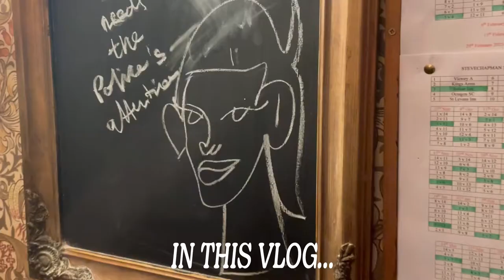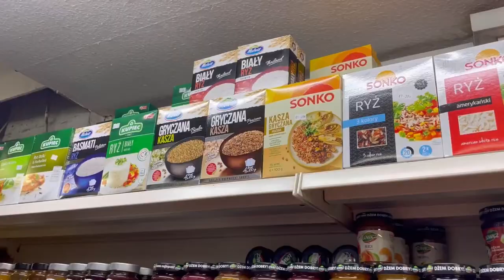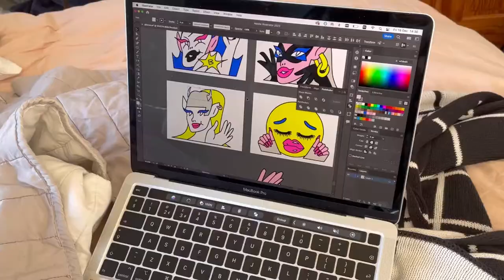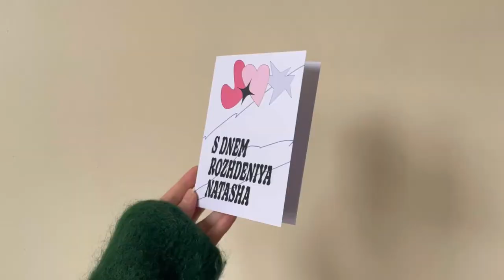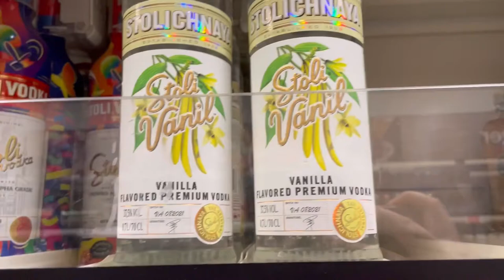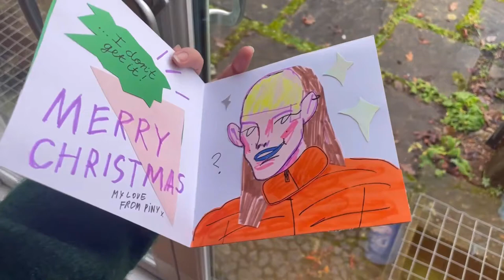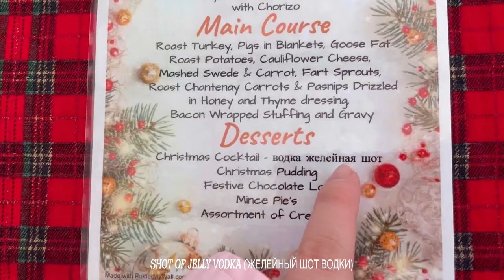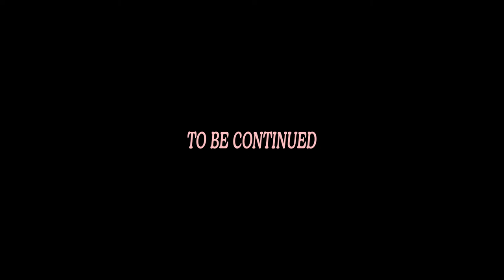Art VLOG 4 *WHAT HAPPENED THIS CHRISTMAS?*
ETSY SHOP

Music is from InShot app:
Looking In My Eyes – Ann Abel
Christmas Tree – Rafael Krux
Young Me Dreaming – Carl Storm
You Were Mine – Carl Storm
Snow Man – Fire Relax
Flying – Carl Storm
Lofi Beagles – K-Beagles